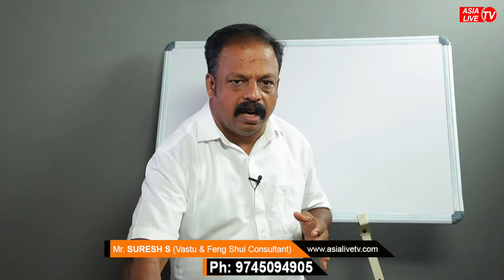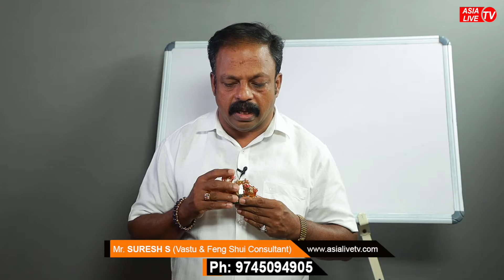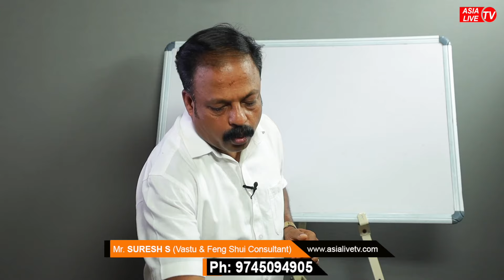കഷ്ടപ്പാടുകൾ എല്ലാം മാറി, ഇനി രാജയോഗം ഈ വർഷം നിങ്ങളുടെ വീട്ടിലേക്ക് വരുന്നത് മഹാഭാഗ്യങ്ങൾ Feng Shui